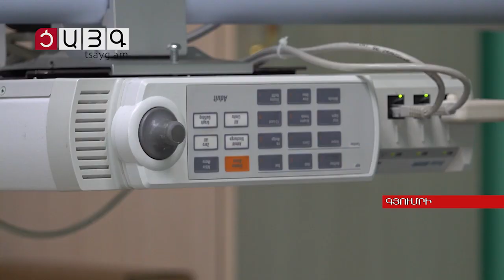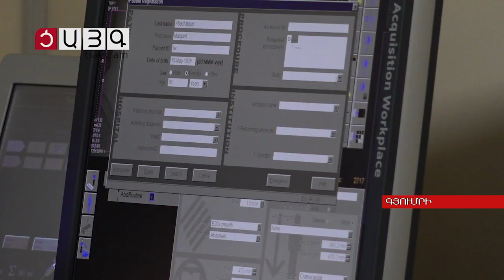Սուր իշեմիկ կաթվածի բուժման ծրագրից Գյումրիում օգտվել է առաջին շիրակցին, Tsayg.am